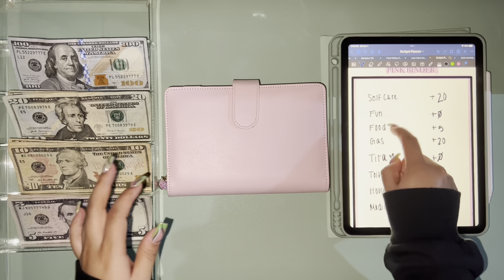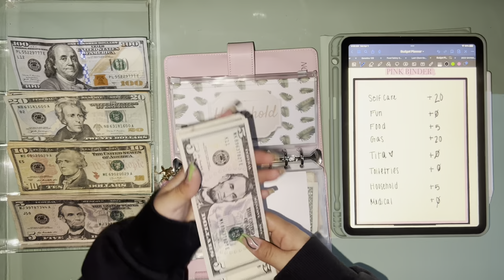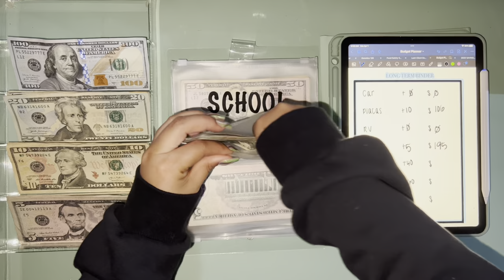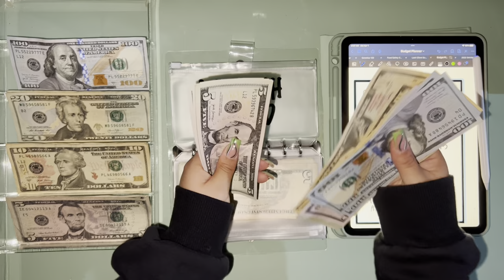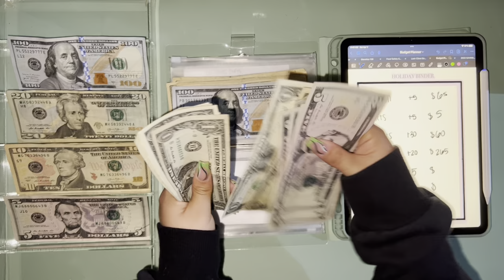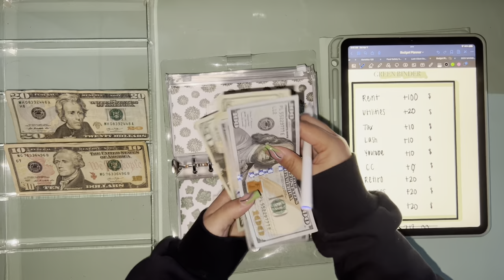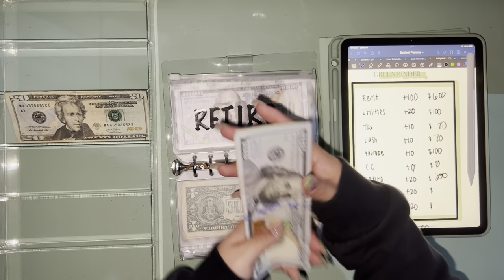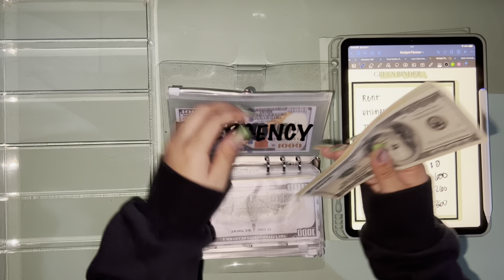MAR. Cash Stuffing #4 | $455 | Cash Envelopes | Low Income College Student | Long/Short Term Goals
Hey y’all!
Sorry, this videos up a little late I’m on vacation and things got a little hectic. I hope you enjoy and I’ll see you this upcoming weekend for more videos along with a bill exchange coming soon !￼ 🤎

-yaya